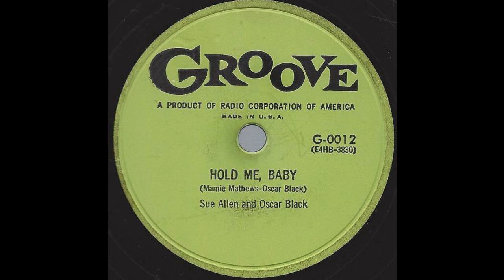Sue Allen & Oscar Black - Hold Me, Baby - '54 R&B on Groove 78 rpm label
'54 R&B on Groove 78 rpm label pressing
For sale starting 09 Aug. 2015 on ebay at Wrigley Records